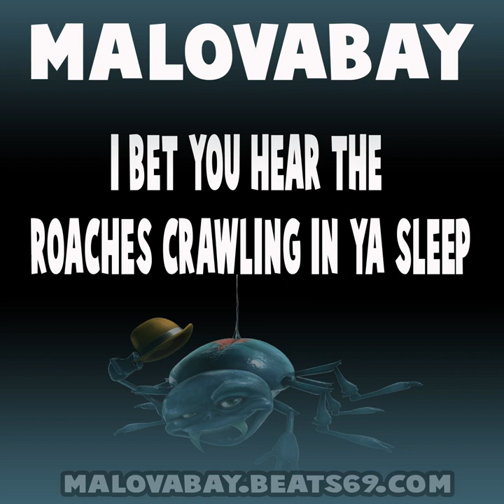I Bet You Hear The Roaches Crawling In Ya Sleep YouTube 1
35 How To Survive Without No Music!
2.Baby supplies
3.Baking supplies
6.Board games
7.Bug spray
8.Canning supplies/lids
9.Coffee /filters
12.Dental supplies
14.Eye glasses
15.Female products
16.Fire Supplies
17.Fishing lines
19.Garbage bags
21.Hair care
22.Hearing aid
24.Maple syrup
25.Pest control
26.Sewing kits
27.Smoke detectors
30.Stationery supplies pens
31.Steel wool
34.Water filters
35.Zip ties